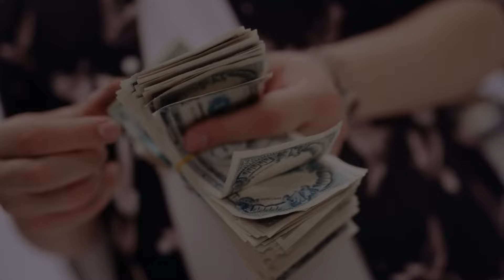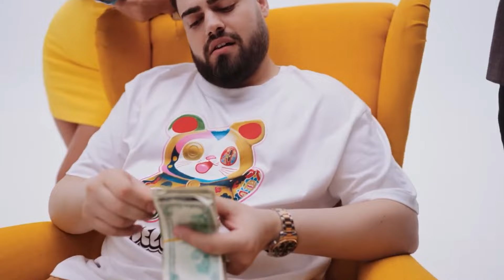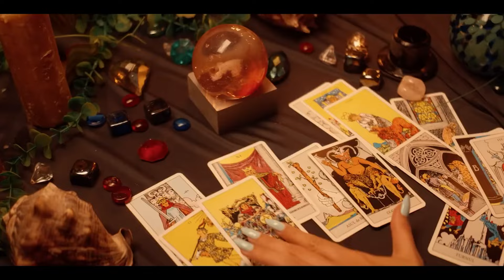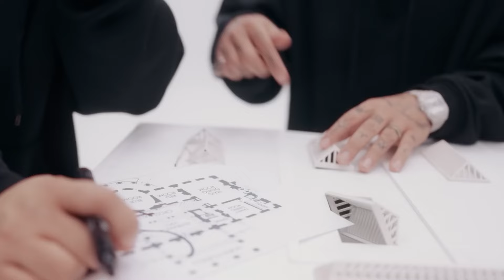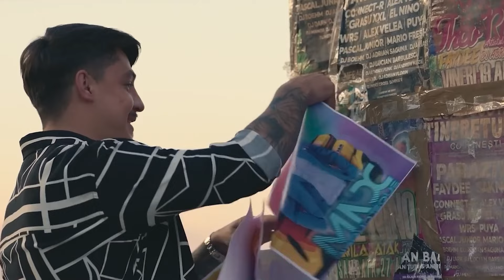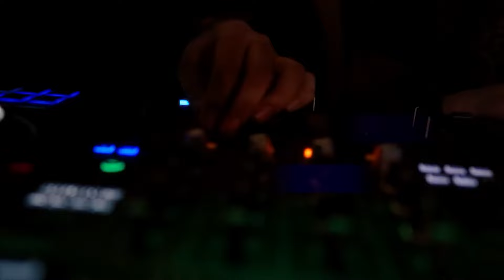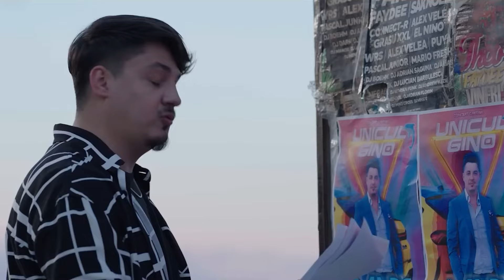Tzanca Uraganu ❌ Iuly Neamtu ❌ Jador 🟢 Manele Noi 2024 🟢 Colaj Hituri Manele Noi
🥇 Ascultă playlist-ul oficial - Manele Virale

Tracklist:
00:00 Tzanca Uraganu - Burj Khalifa
02:31 Andrei G x Tzanca Uraganu - HOT
05:21 Jador - Fana
07:58 Iuly Neamtu - Brazilianca
10:40 Iuly Neamtu - Ferrari
13:10 Tzanca Uraganu - Tiganca Balcanica
15:25 Iuly Neamtu - Test Drive
17:52 Tzanca Uraganu - Banii
21:12 Nikolas x Stefan Liche - O Suta
23:35 Jador x Alex Velea - Spidaci
26:00 Babasha - Cheeky
28:12 Iuly Neamtu - Lalele Mentolate
30:25 Iuly Neamtu - Figaro
32:46 Iuly Neamtu - Un Foc
35:48 Iuly Neamtu - Corporatista
38:15 Iuly Neamtu - Esti Frumusica
40:35 Iuly Neamtu - Dili
43:21 Omar Arnaout x Lele x Alex Velea - Marco Carola
45:50 Iuly Neamtu x Betty Salam - Daca Cerul Ar Cadea
48:35 Iuly Neamtu - Pe un pat
51:10 Mariano x Lele - Pe numele meu
53:30 Iuly Neamtu - Fancy
55:26 Iuly Neamtu - Sugar Daddy
57:52 Ghita Adriano - Istanbul
59:58 Iuly Neamtu - La inaltime
01:02:18 Tzanca Uraganu - Trotinete
01:05:01 Jador - Ambalaj